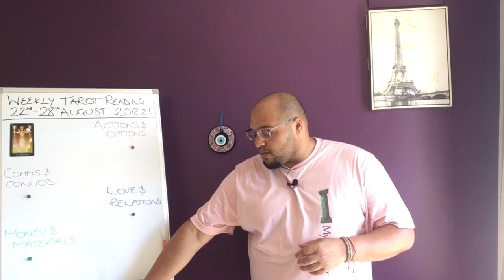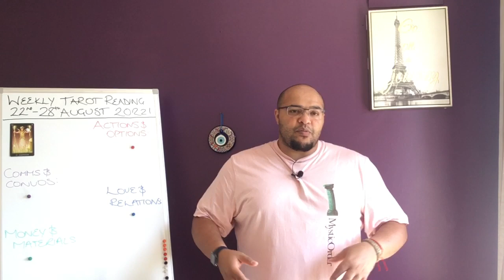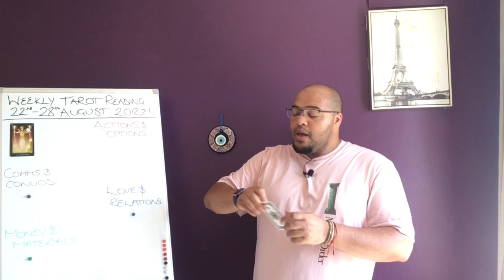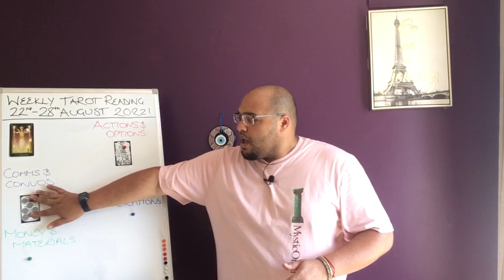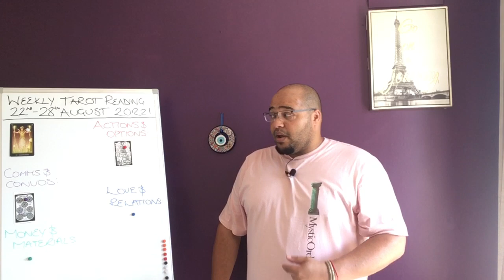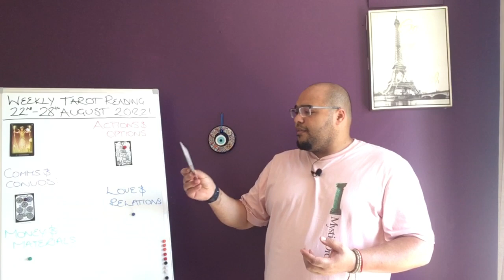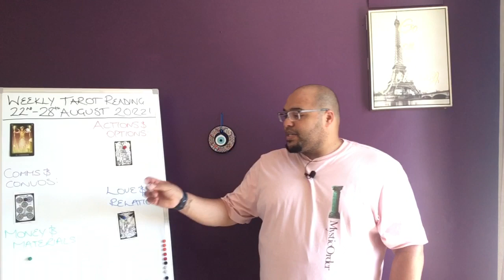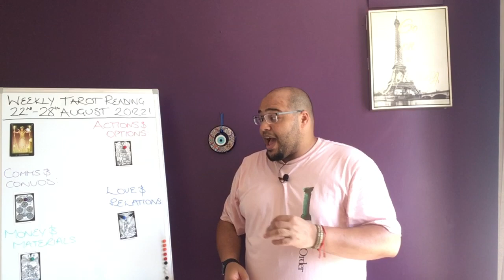SAGITTARIUS ♐️ weekly tarot reading 15th - 21st August 2022 |“WHAT YOU LOVE!?”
Sagittarius weekly Tarot Reading for 15th - 21st August 2022!

Sagittarius Weekly Tarot Reading is an insight into what the week ahead has in store for you, the outlook and general trends and themes, and what you may need to be aware of or avoid.